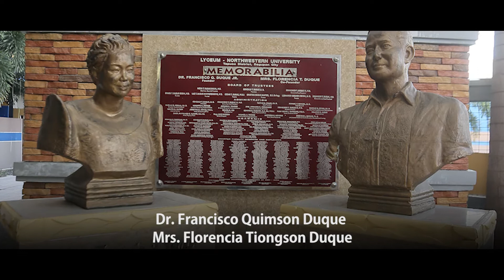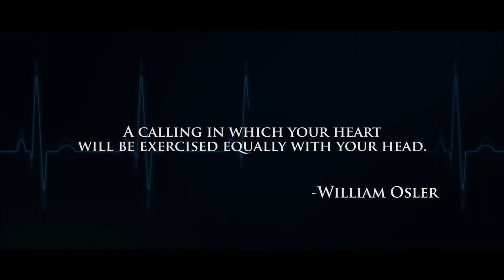Study MBBS in Philippines only 5 Years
Study MBBS in the Philippines
Only 5 Years
1 Year Pre- Medical in Jesus Christ Educational Institution, Dharmapuri, Tamilnadu.
4 Years in Medicine in the Philippines.
Fully approved by Government of the Philippines and Commission on Higher Education.

Why the Philippines?
1.They follow the USA standard of Education,
2.3rd largest English speaking country behind the UK and the USA,
3.Tropical Climate similar to India
4.Medical Council of India Listed Universities
5.Affordable fees and quality education
6.Indian food
7.Friendly Community Etc.,